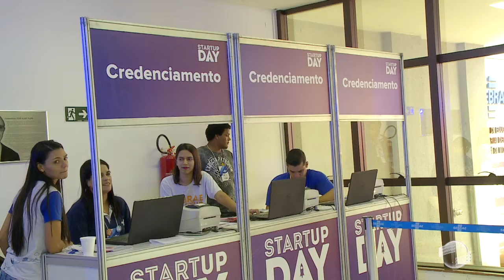A tendência das startups motiva empreendedorismo no Piauí